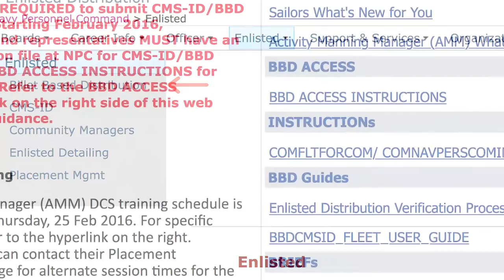WWR: Message from CNP and Fleet Beldo, MPCON Interview, BBD Access Request